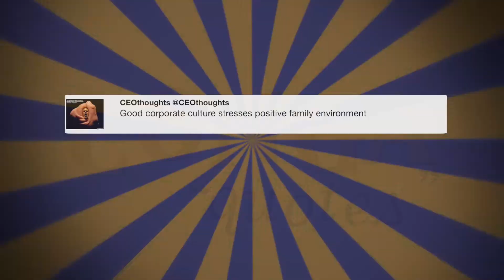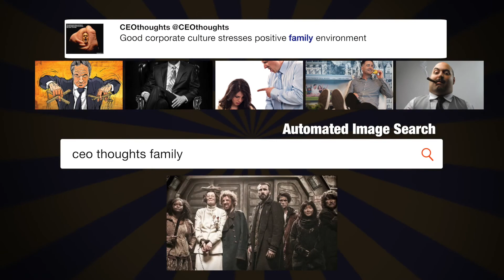Costs on non-military lines will never ...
"Costs on non-military lines will never come down if we do not elect more Republicans in the 2018 Election, and beyond. This Bill is a BIG VICTORY for our Military, but much waste in order to get Dem votes. Fortunately, DACA not included in this Bill, negotiations to start now!" - @realDonaldTrump